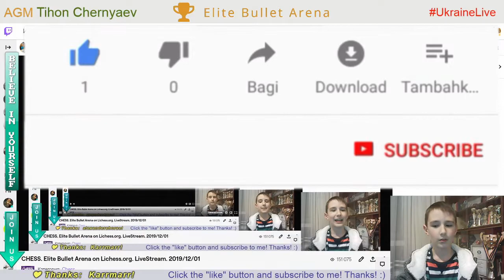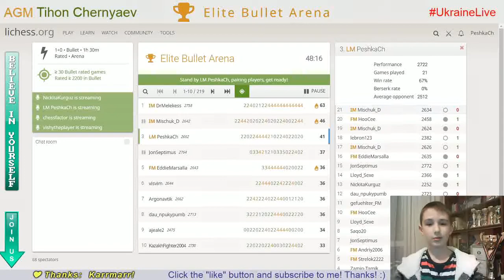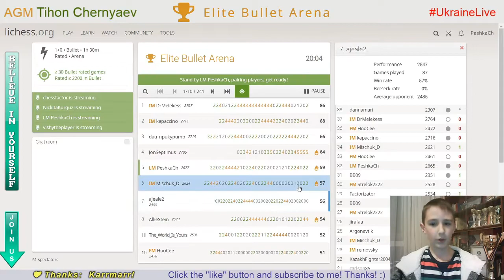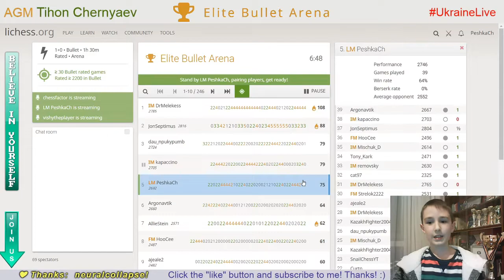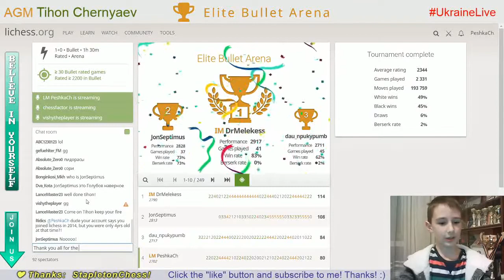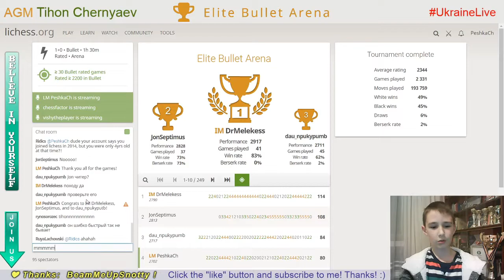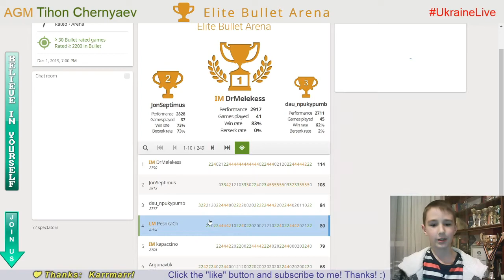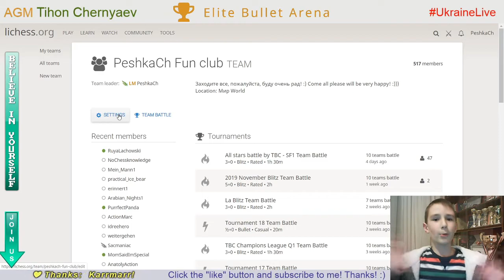CHESS. Elite Bullet Arena on Lichess.org. LiveStream. 01/12/2019